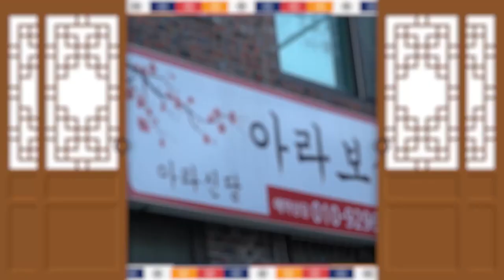2020년 경자년 말띠운세 나이별로 알아보자!! 말띠중 최고의 운을가진 나이는?! 김포점집 아라보살